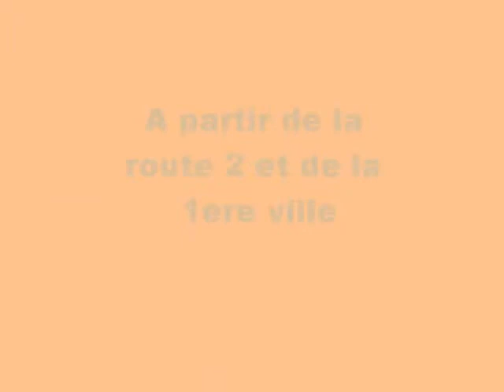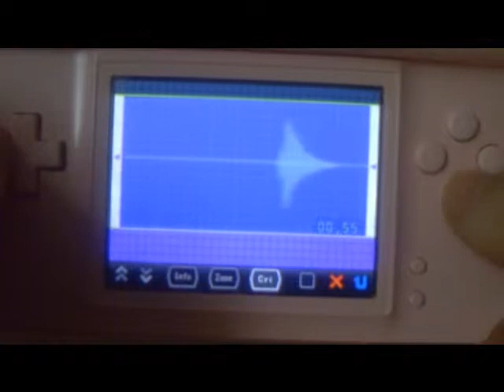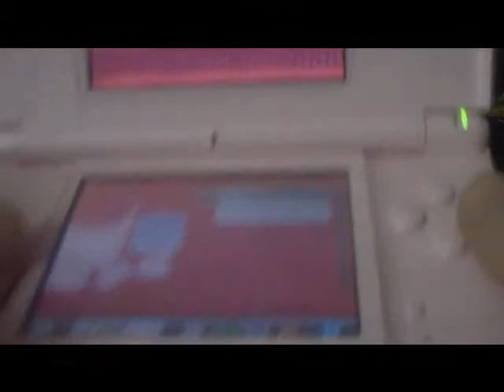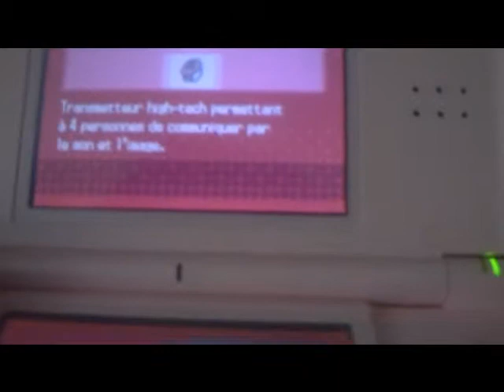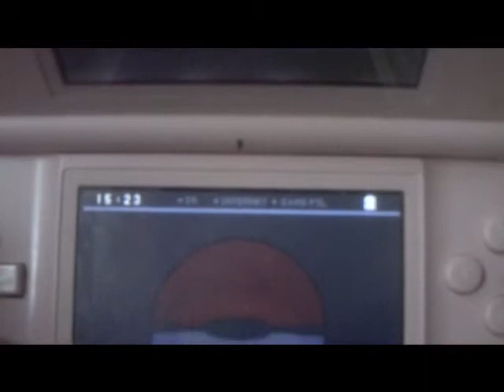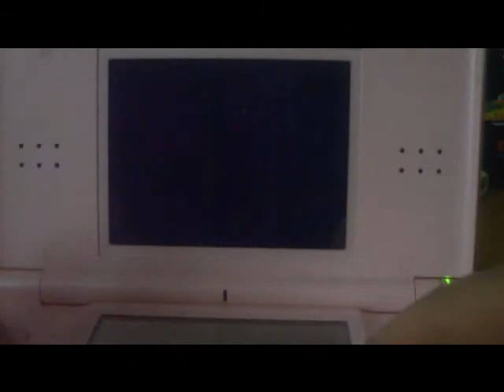pokemon version blanche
1ere ville